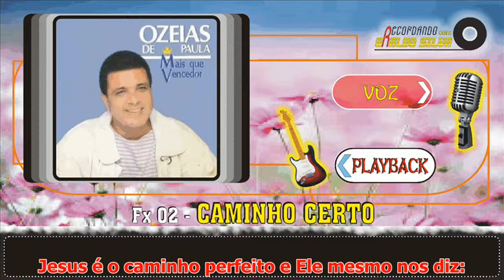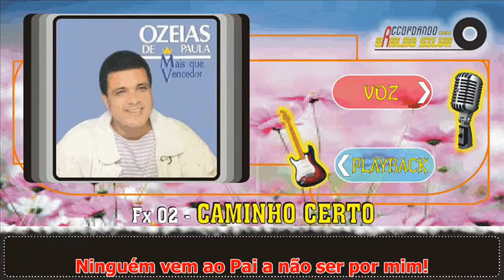Ozéias de Paula CAMINHO CERTO Play Back Legendado